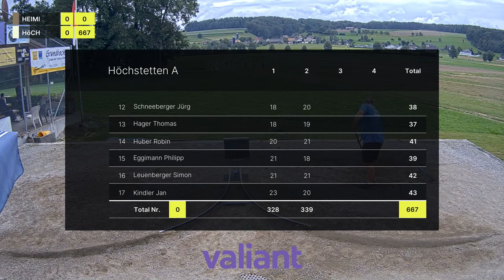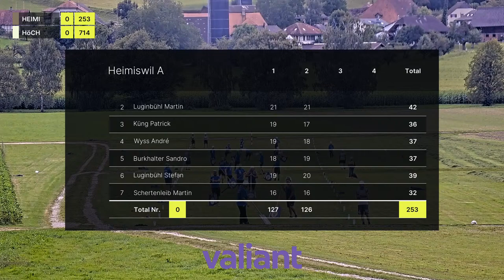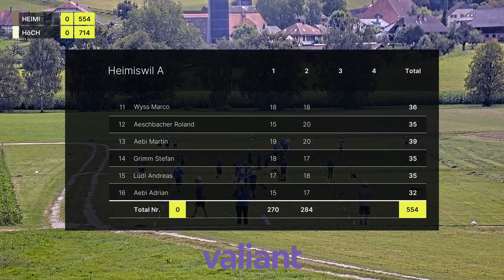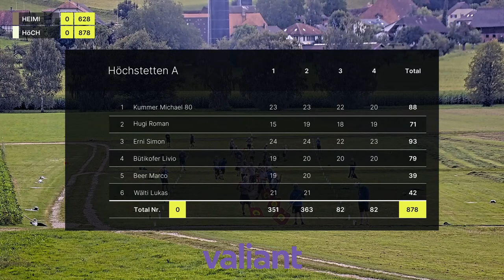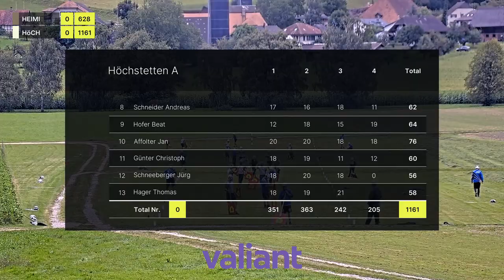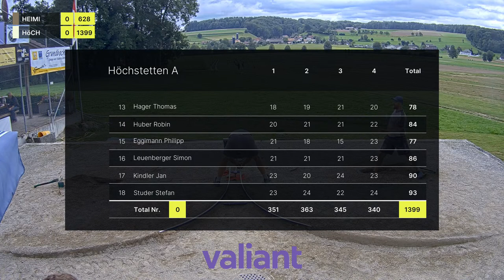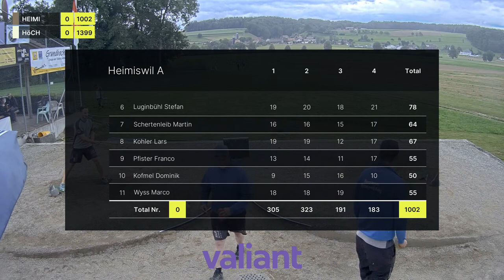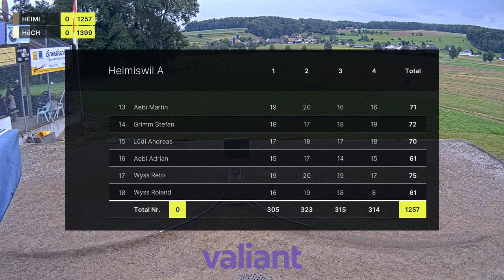HG Höchstetten - HG Heimiswil